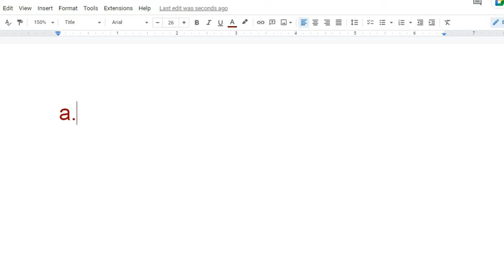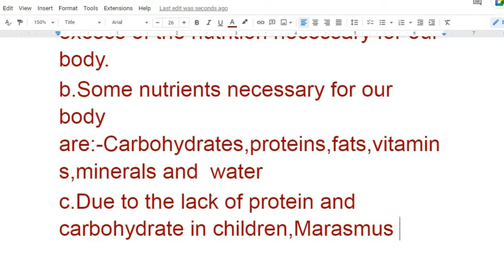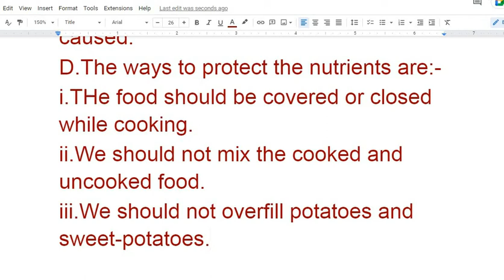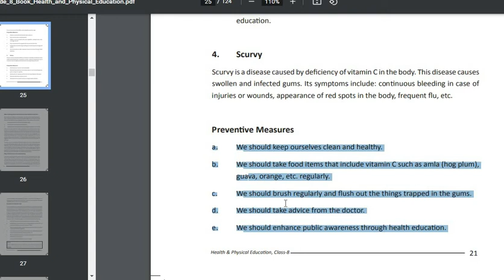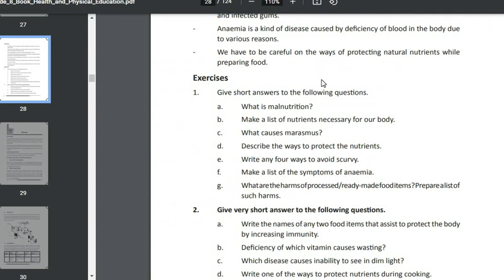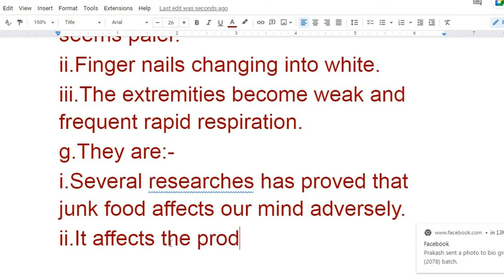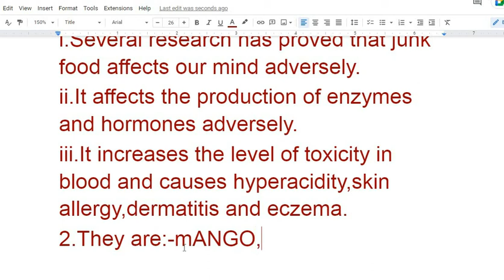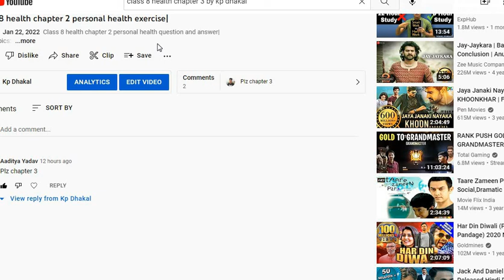class 8 health unit 3 nutrition exercise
Cover topics:-
i.class 8
ii.Health
iii.Nutrition
iv.exercise
class 8#health#nutrition#kp dhakal